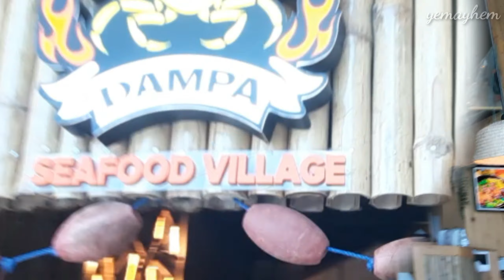#30 Dampa Seafood Village Restaurant Qatar 😊👍 the best